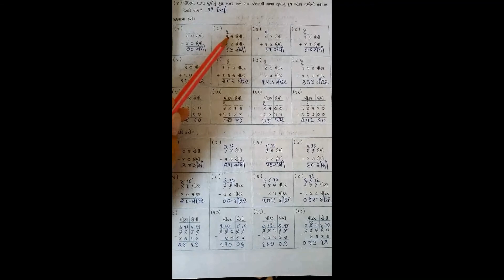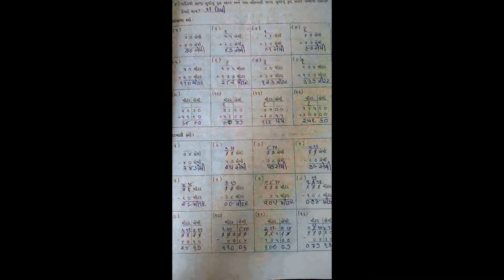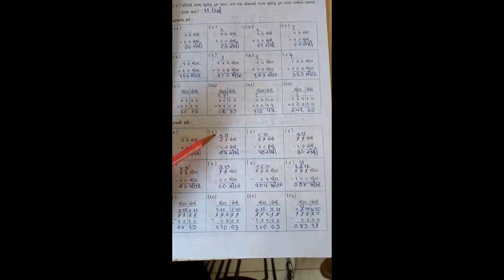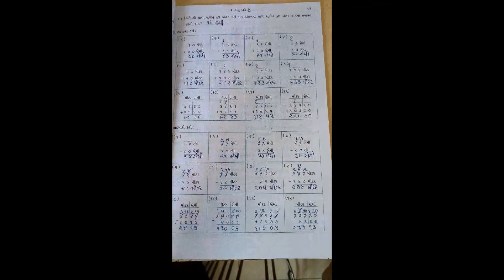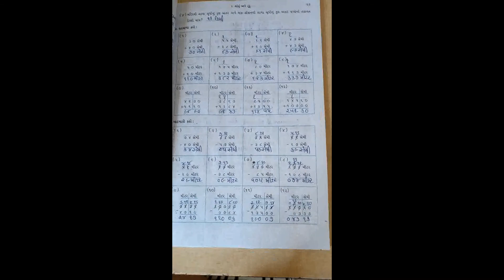Standard 4th (Guj.Medium) Maths (Chapter -2, Part-7) Butterfly School